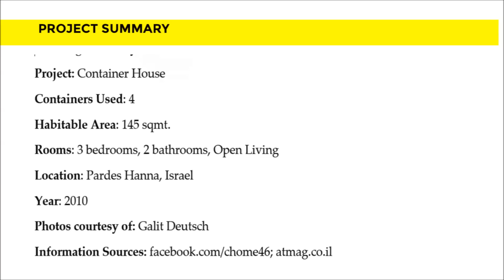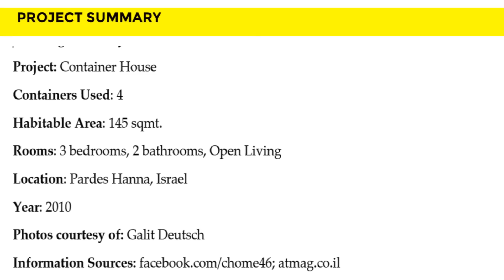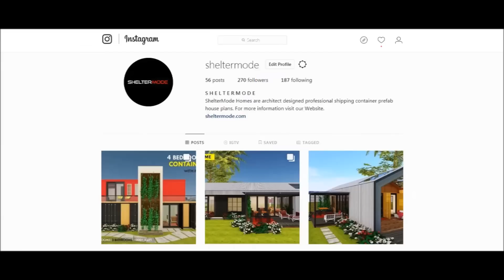Luxury Container Home in Israel by Hagar and Ramis Attias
Gorgeous Luxury Container Home in Israel by Hagar and Ramis Attias. Hello and Welcome to ShelterMODE, the Premier YouTube Channel for Shipping Container Living. In this video, we bring you a stunning Luxury Home in built in Pardes Hanna, Israel built from 4 shipping containers. If you are looking for modern floor plans for Container Homes, a weekly update on Case studies of the Most Influential Shipping Container Homes from around the world plus detailed articles from our Building Guide for Shipping Container Homes, feel free to subscribe to our YouTube channel for this and more weekly videos. Remember to click on the bell so that you get notified whenever we post a new video. Watch this video here:  Gorgeous Luxury Container Home in Israel by Hagar and Ramis Attias.
Building Summary
Project: Container House
Containers Used: 4
Habitable Area: 145 sqmt.
Rooms: 3 bedrooms, 2 bathrooms, Open Living
Location: Pardes Hanna, Israel
Year: 2010
Photos courtesy of: Galit Deutsch